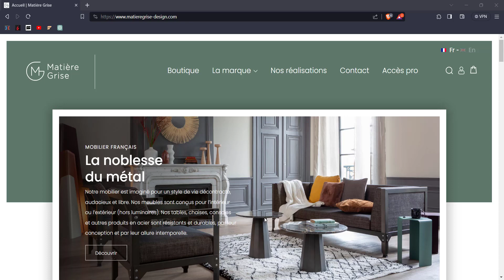Matière Grise - Ouvrir un Compte